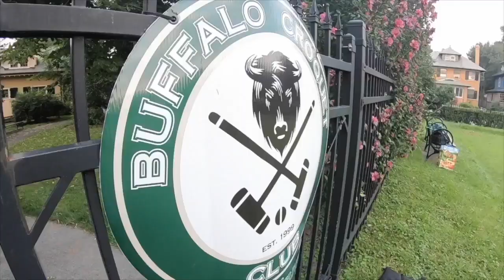The Buffalo Croquet Club gets ready for their 5th Annual 6-Wicket Invitational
The Buffalo Croquet Club celebrates its 25th anniversary this year and will also host their 5th annual 6-Wicket Invitational. The tournament attracts serious players from around the country.